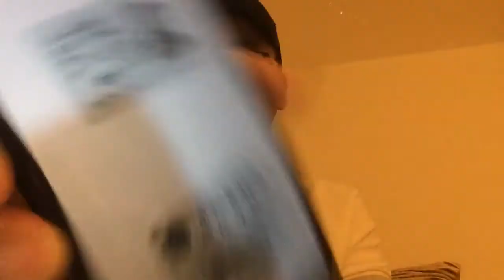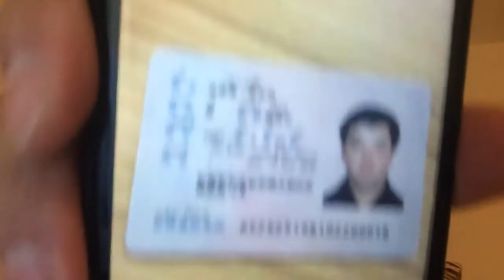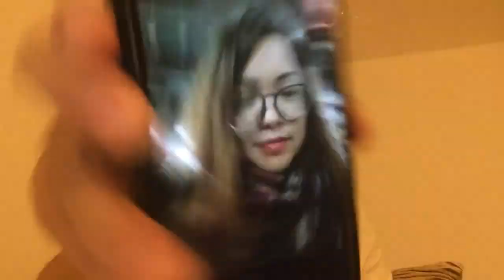Beat 947: Memet’eli, Germany (ئۇيغۇرچە)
Memet’eli testifies for his siblings One brother is in prison, one is being used by the state, and their sister is missing without news since June 2017.